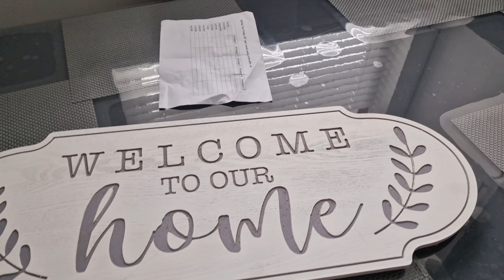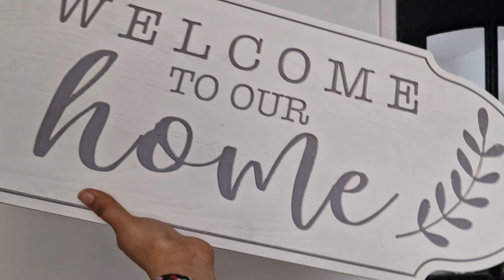Another busy day|outdoor cleaning|Samosa Chaat Nirala Wilmslow road Manchester|Home piyara Home Uk